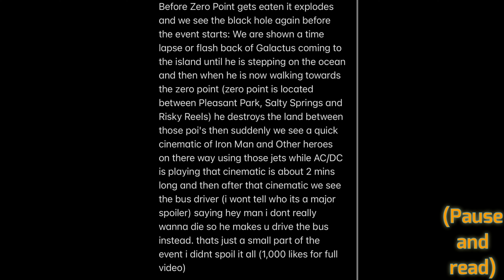GALACTUS LIVE EVENT - LEAKED INGAME FOOTAGE (Attacking Galactus with Battle Buses)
Fortnite galactus live event big leaks , leaked footage real footage of the event.
If u like my leaks of fortnite then make sure to sub❤